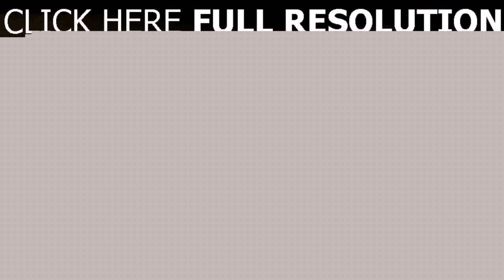Tiny Home Floor Plans Free (see description)